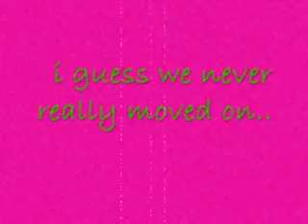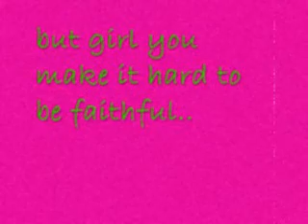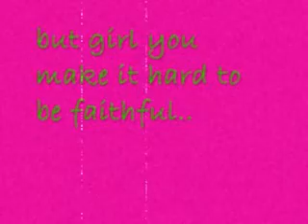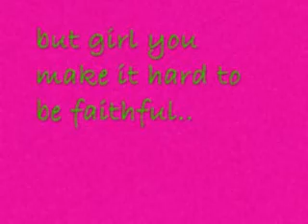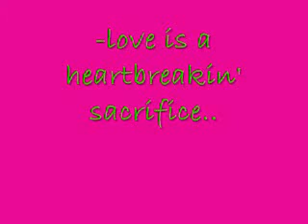Lips Of An Angel - Hinder